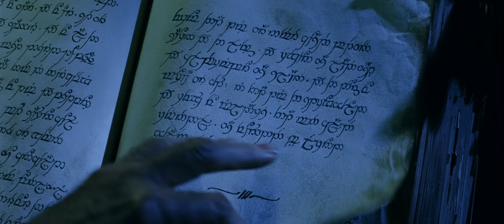Гнилоуст рассказывает Саруману о наследнике Исильдура. HD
Full HD
Властелин Колец:Две Крепости